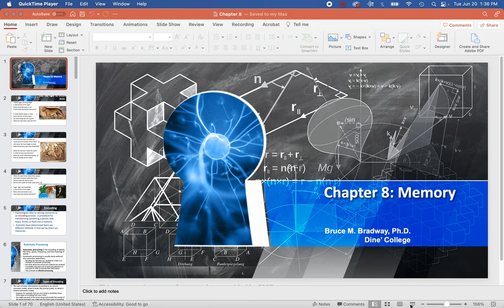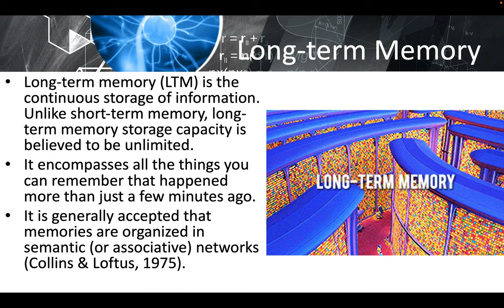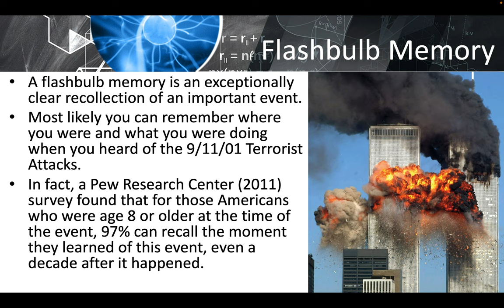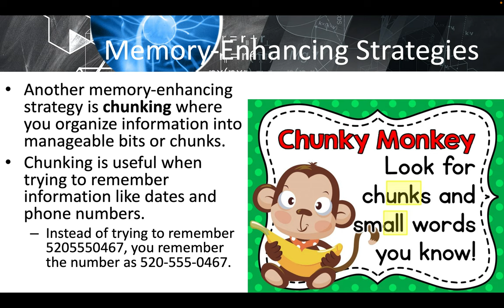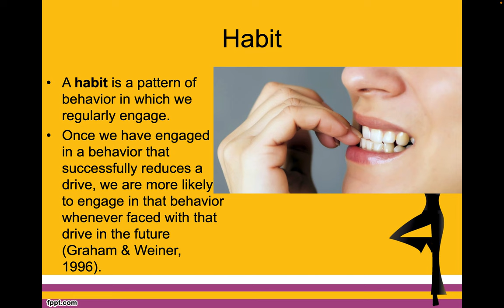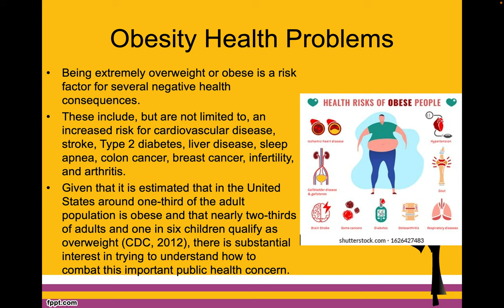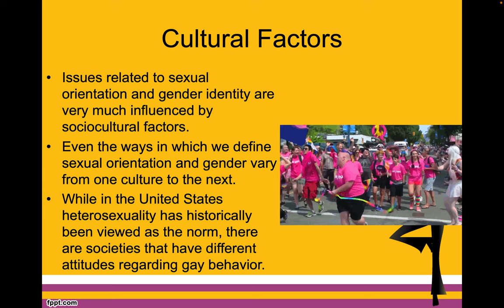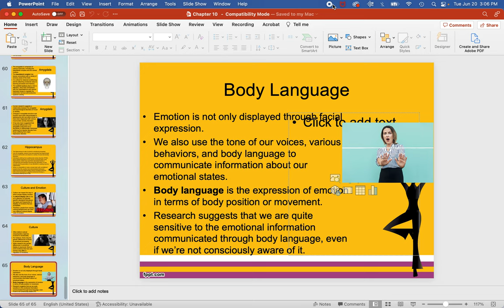Introduction to Psychology Chapters 8 & 10